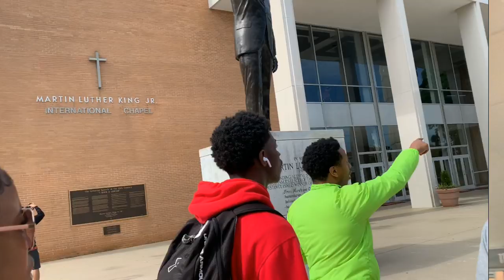Going home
Go follow EOYDC on instagram @EOYDC